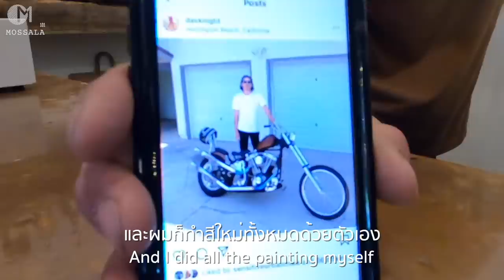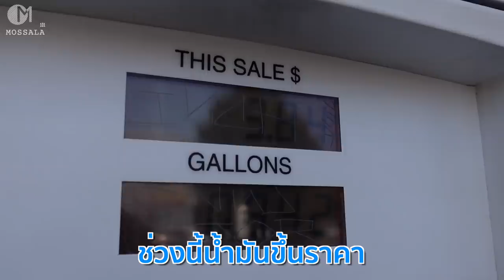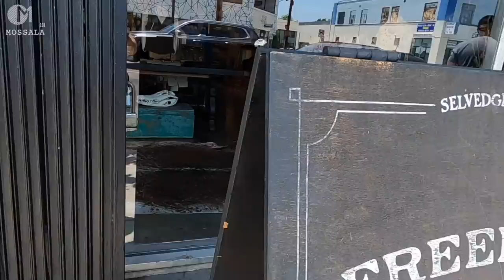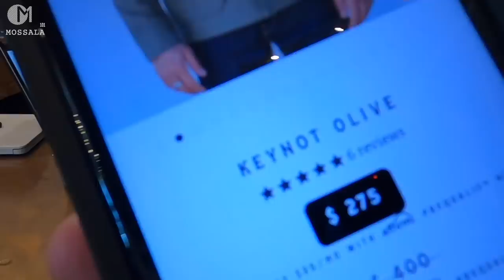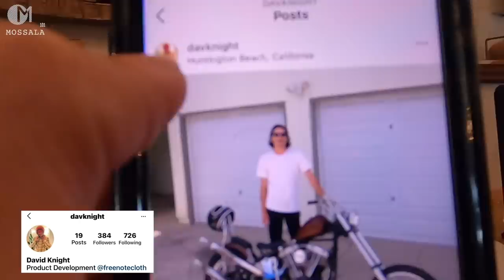ร้านรองเท้าหนังในตำนาน Red Wing อเมริกา |เสื้อผ้าไบเกอร์แบรนด์อเมริกา Freenote Cloth มอสลา 2021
ส่องราคารองเท้าแบรนด์ Red Wing ในอเมริกา พร้อมพาไปดูร้านเสื้อผ้าแนวไบเกอร์ แบรนด์ Local ของอเมริกา Freenote Cloth